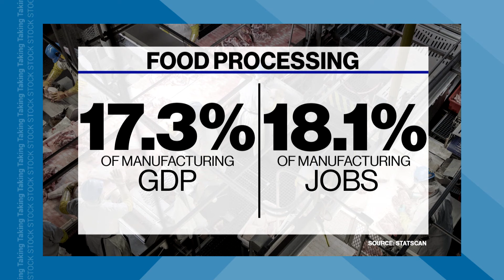Taking Stock - A special look at the agricultural economy in Canada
Guest: Marie-Claude Bibeau, Minister of Agriculture and Agri-Food.